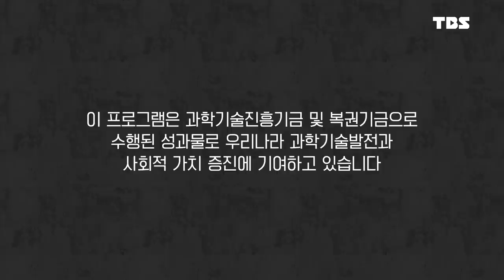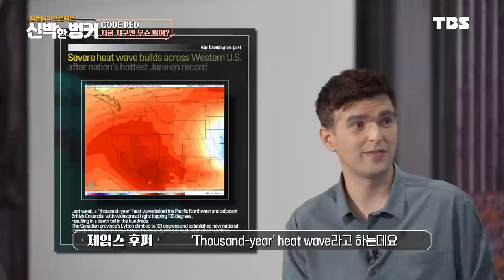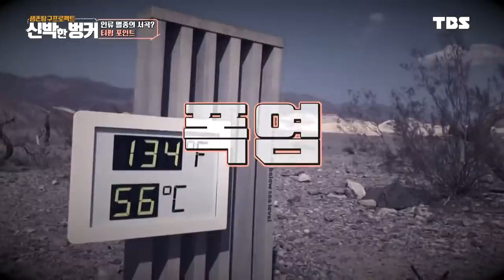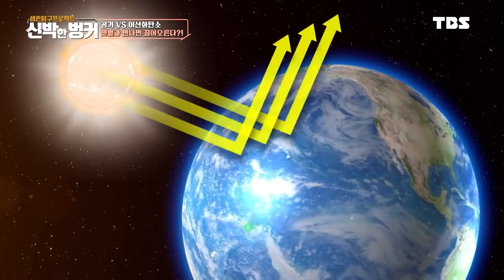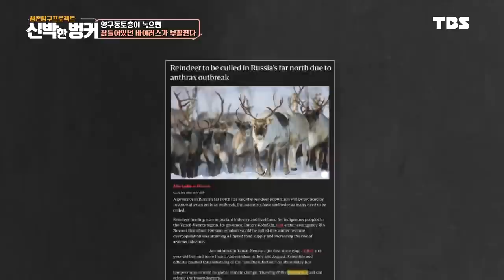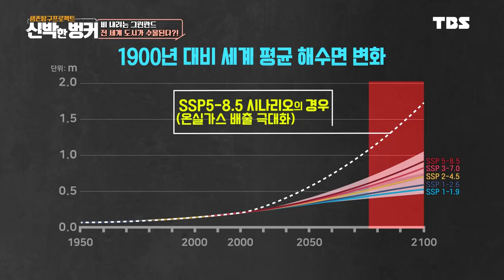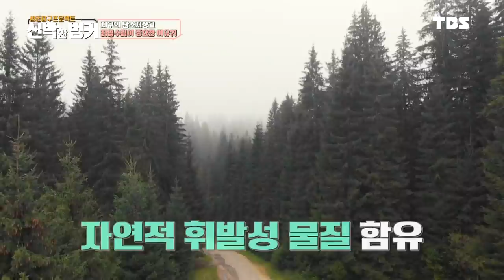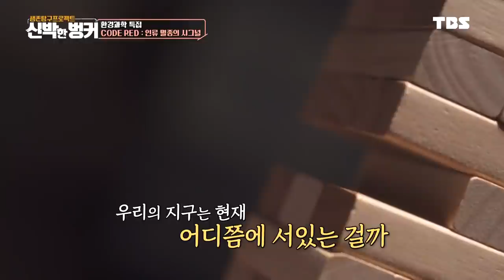(IDN SUB) ※과학자들의 경고※ 지구 멸망?! "지구는 안 망해요, 인간이 망해요" [환경과학 특집 : 신박한 벙커]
🌏지구가 보내는 경고 신호가 들리시나요?
신박한 벙커가 그 경고를 전달하기 위해 지구에 귀 기울여봤습니다🚨
도대체 지구엔 어떤 일이 벌어지고 있는 걸까요?😔

빙하가 녹고, 해수면이 올라간다는 이야기는 많이 들었는데...
끝을 모르고 치솟는 지구의 온도, 과연 몇 도가 한계일까요?

지구는 현재 '티핑 포인트'를 넘었을까?!
물이 가득찬 컵이 마지막 한 방울 때문에 넘치는 그 포인트🤯
만약 지구가 그 '티핑 포인트'를 넘게 된다면...
인간은 어쩌면 스스로 비극적인 대멸종으로 달려가고 있는것 아닐까요?🚫

과연 인류는 이 위기를 벗어나기 위해서 어떻게 해야 할지...😵
오늘 밤 10시 30분  신박한 벙커가 한국과학창의재단과 함께
지구가 보내는 인류 멸종의 시그널을 알려드립니다!

📌[방송시간]
TBS TV & 유튜브 최초공개 10월 7일 (목) 밤 10시 30분

📌TBS TV 시청 방법
- IPTV(KT 214번, SK 167번, LG 245번)
- 케이블 TV(TBS 홈페이지, 지역 케이블방송 문의

📌시간대별 정리
00:07 프롤로그 : 지구는 멸망하지 않는다, 인류가 멸종할 뿐이다
00:52 2021년 지구에 도대체 무슨 일이?!
06:47 환경과학 특집! 특별한 손님은?
09:55 지구의 위험 시그널, 티핑 포인트란?!
12:45 [신박한 실험실] 공기 VS 이산화탄소, 햇볕과 만나면?
15:49 선을 넘는 순간, 지구 스스로 끓어오른다?
18:00 전문가들이 꼽은 최악의 기후 재난! 첫 번째 티핑 포인트, 영구동토층
21:30 3만 9천 년 된 동물의 사체에서 바이러스가 깨어난다?
23:20 두 번째 티핑 포인트, 빙하의 눈물?
24:00 [신박한 실험실] 육지 빙하 VS 바다 빙하, 다 같은 빙하가 아니다?
30:40 바다 빙하가 유럽 기온을 파괴한다?!
32:40 [진실 혹은 거짓] 빙하 타고 내려 온 둘리, 사실은 아니다?!
35:17 빙하의 위기가 전 세계 식량 위기로 이어진다?
36:27 그린란드에 눈이 아닌 비가 내린다?
39:05 세 번째 티핑 포인트, 위성에 포착된 산불?!
42:00 탄소저장고, 북방 아한대 침엽수림에 딱정벌레가 침입하면?
44:25 2100년 7월의 지구 평균 기온
47:12 인류 멸종의 시그널, 아직 늦지 않았다?
50:00 [조천호 교수 인터뷰] 지구에게는 인류가 필요하지 않다?